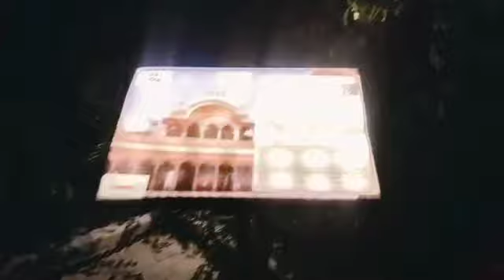Up Darshan Park Lucknow Uttar Pradesh lucknow up uttarpradesh darshanpark updarshanpark part 5